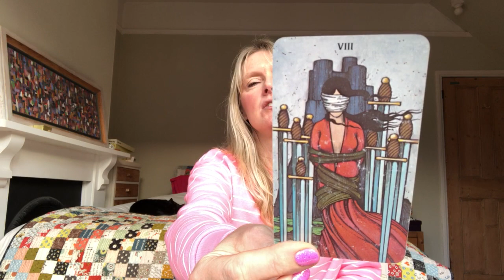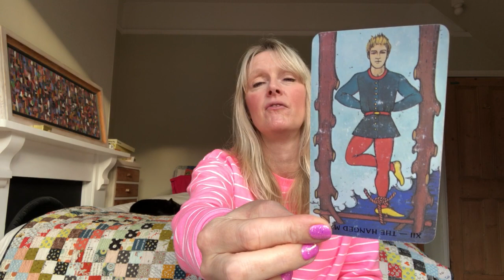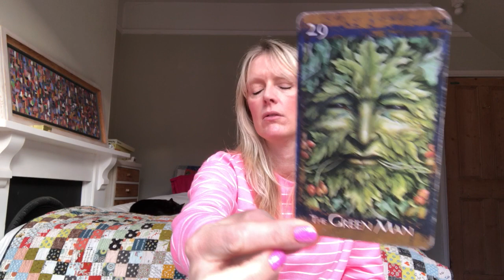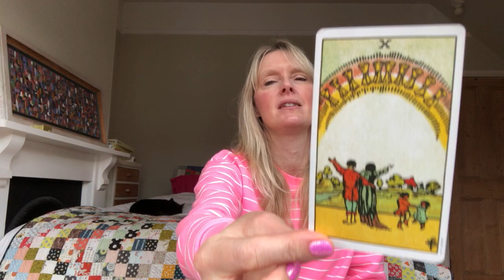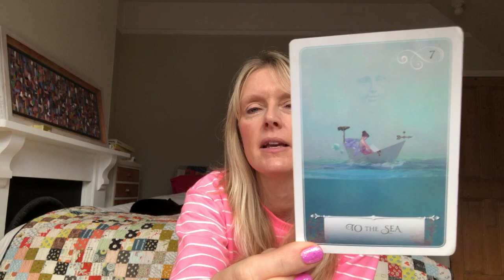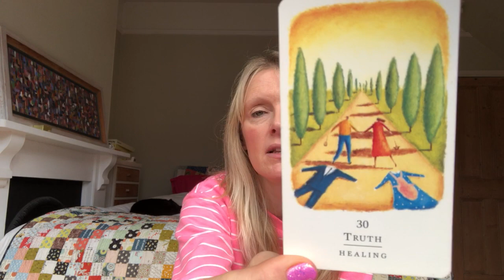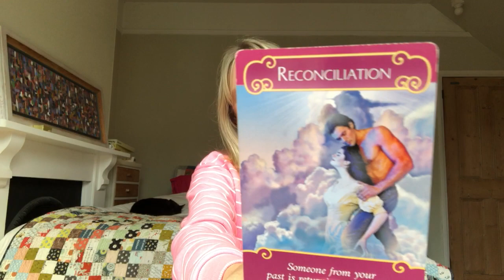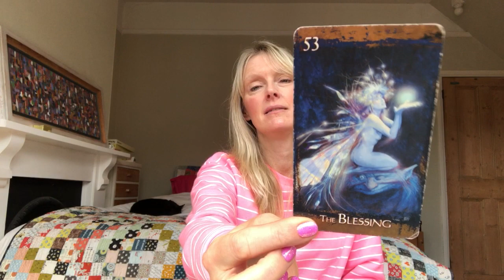Weekend Tarot December 14 & 15, 2019 - Answers on A Postcard...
Weekend tarot card reading for 14 & 15 December 2019. Love & general with psychic channelled messages for all astrological signs of the zodiac.